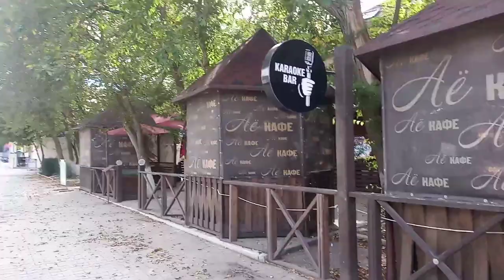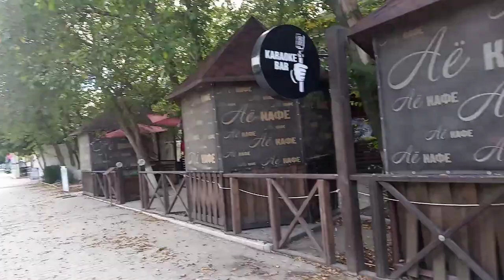Последний тёплый день в конце октября.Пляж и подготовка к Новому году 🏠 👍 🤘 😁 🌴 🐈 💛 🌼 🌷 ☀️ 🍓 🍒🥕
6 лет назад я ПЕРЕЕХАЛА с Мурманска в КРЫМ  на ПМЖ В ЧАСТНЫЙ ДОМ 🏡